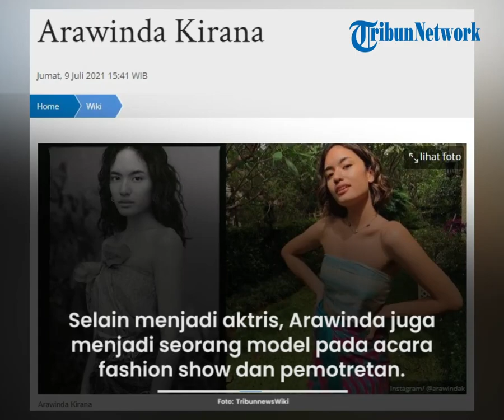Profil Arawinda Kirana, Aktris dan Model Pendatang Baru yang Heboh Dituding Jadi Orang Ketiga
TRIBUN-VIDEO.COM- Arawinda Kirana adalah aktris dan model Indonesia kelahiran 27 September 2001.

Arawinda mempunyai nama lengkap Sri Arawinda Kirana.

Pada tahun 2017, Arawinda memulai debutnya melalui film Galih dan Ratna.

Arawinda pernah sekolah di Sekolah Perkumpulan Mandiri.

Selain itu, ia pernah belajar dalam Program Summer Course di bidang Kepenulisan Skenario di New York Film Academy. (1)

KARIER DAN KEHIDUPAN PRIBADI

Arawinda memulai kariernya pada tahun 2017.

Ia pertama kali menjadi bintang film berjudul Galih dan Ratna.

Selain menjadi aktris, Arawinda juga menjadi seorang model pada acara fashion show dan pemotretan.

Arawinda juga mendapatkan sebuah penghargaan Piala Maya Pada tahun 2020 sebagai Aktris Pendatang Baru. (2)

Arawinda Kirana diterpa isu pelakor.

Rumor Arawinda Kirana sebagai perebut suami orang sampai trending di Twitter, Rabu (6/7/2022).

Tudingan pelakor itu bermula dari unggahan akun Instagram @wanita.cl pada 25 Juni 2022.

Dalam postingan tersebut @wanita.cl membagikan kisah perselingkuhan seorang suami dengan wanita yang disebut sebagai aktris pendatang baru.

Lalu banyak warganet yang mengaitkannya dengan jejak Arawinda Kirana dalam film Yuni.

Warganet menduga Amanda Zahra adalah wanita yang suaminya diduga selingkuh dengan Arawinda Kirana.

Dikutip dari KompasTV, terbaru Amanda Zahra lantas mengunggah melalui akun Twiternya.

"Daripada bayarin akun gossip, mending duitnya buat lo berdua berobat deh," ujar Amanda Zahra, Selasa (5/7/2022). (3)

FILM

- 2017: Galih dan Ratna

- 2019: Bumi Manusia

- 2020: Quarantine Tales

- 2021: X&Y, YUNI. (1)

Baca: Dedi Tri Maulana

SERI WEB #

Web series

2021

- Angkringan The Series

- Nurbaya

Diskografi

- Sejak Tafsir

Model video klip

- Dua Centang Biru-Aminda

- FAR-Rendy Pandugo. (1)

IKLAN

- NIKICIO Editorial (2017)

- Dear Me Beauty ft. Snoopy (2018)

- Asian Games Music Video (2018)

- Emina Cosmetics (2018)

- Aqua: Peel Off (2018)

- Tinder (2020)

- Erha Brightening (2021).(1)

Baca: Dadang Tri Sismon

(Tribunnewswiki.com/ Husna)